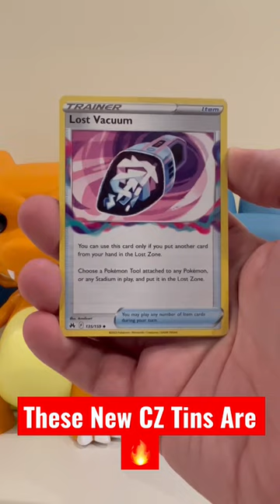What’s in the NEW Pokémon TCG Crown Zenith Tins ?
We opened up a brand new Pokémon Crown Zenith tin that was packed full with 5 packs of cards and a gorgeous Galarian Zapdos Promo card !